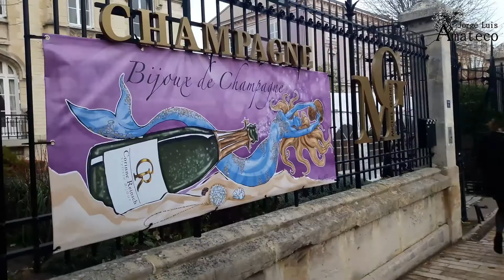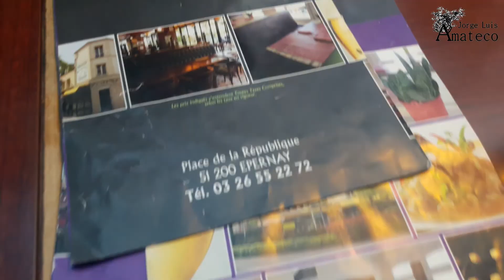CASAS proveedoras DE CHAMPÁN en Épernay Champaña-Ardenas FRANCIA | VLOG # 18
¡Hola a todos! Bienvenidos a un nuevo vlog en épernay, este día nos encontramos en una de las avenidas mas populares del mundo entero y es la 29 avenida de Champaña en épernay. Esta avenida es considerada como la mas prestigiosa del lugar y es en efecto la que alberga grandes casas de champagne como: Moët & Chandon y Perrier-Jouët las cuales han jugado un rol muy importante en l historia de épernay.